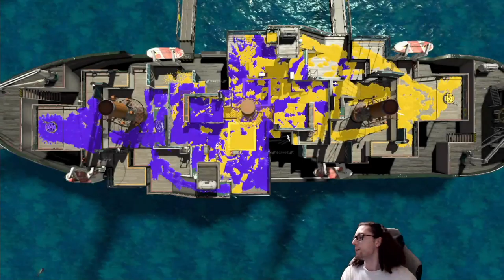Haven't played Splatoon in 6 months, watch me struggle.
Archive of my Twitch VOD.